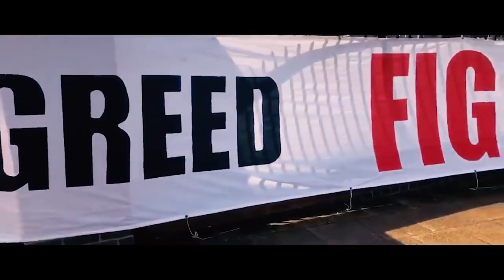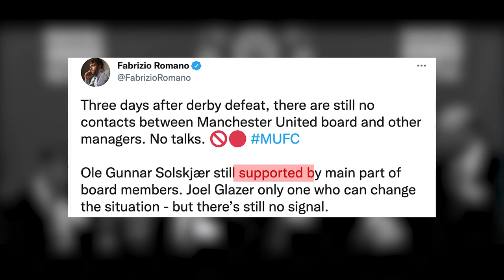Solskjaer's SACKING: The REAL Reason Man Utd And Woodward Are Supporting Him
Ole Gunnar Solskjaer is not being supported by Manchester United's board. He is being used by the board to protect their own failures, their own ego's and pride because they don't want to be proven wrong with their decision to back Ole. Here's something I wanted to say about the whole situation.